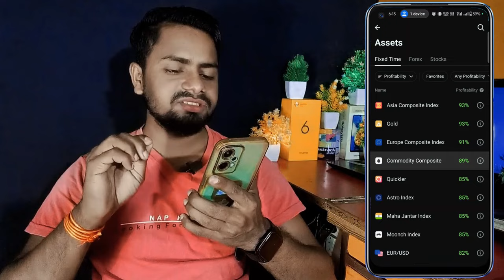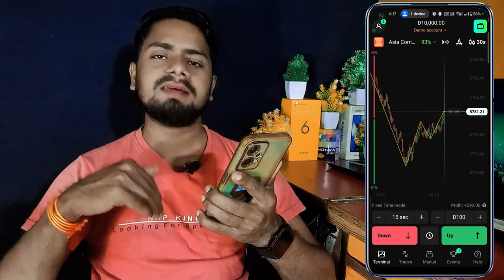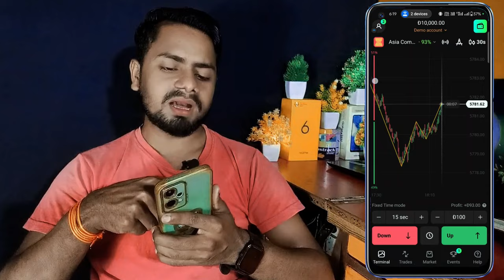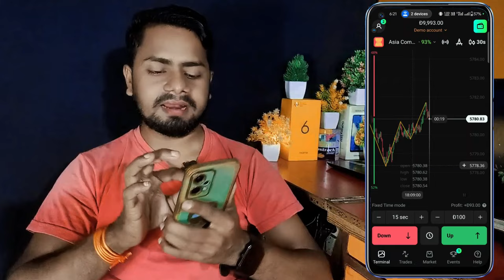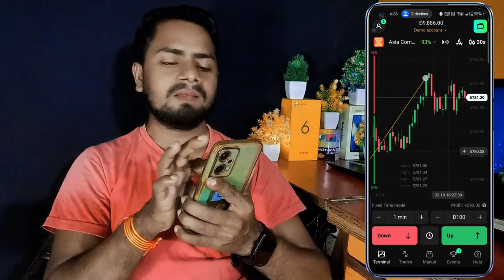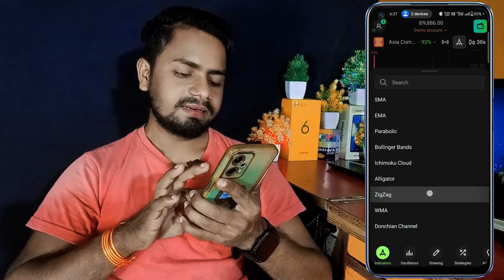Trading Se Paisa Kaise Kamaye | Trading Kaise Kare | Online Trading For Beginners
trading app se paise kaise kamaye bina paise lagaye
5paisa app se paise kaise kamaye trading

Saurabh Raja
From - Banka Bihar (India)